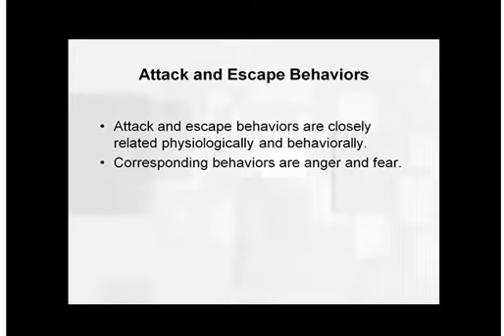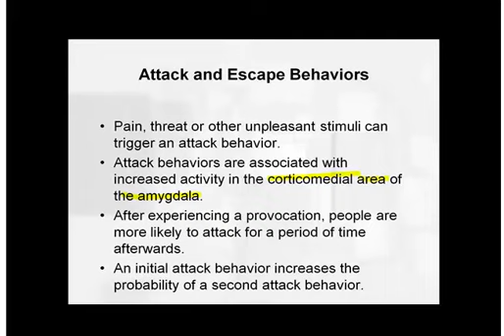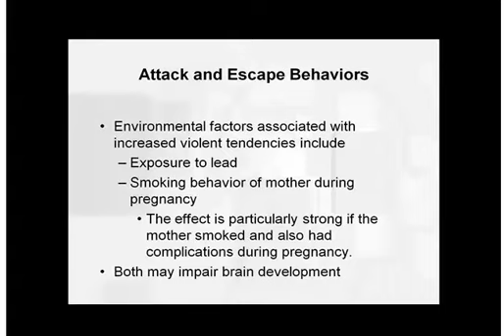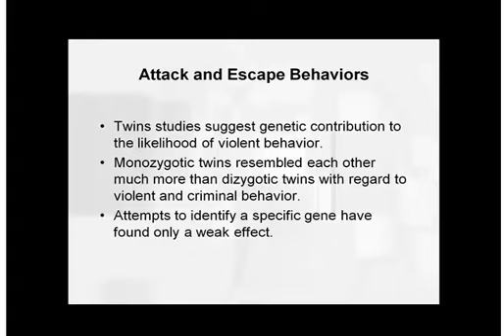attackandescape behaviors part 1 (8minutes)